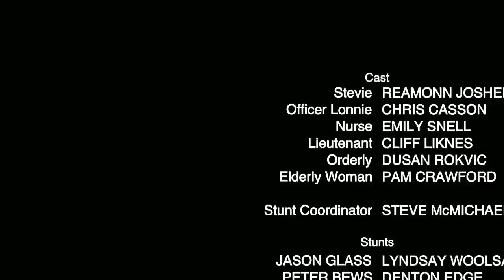Wynonna Earp 2x12 'I HOPE YOU DANCE' Season Finale Promo